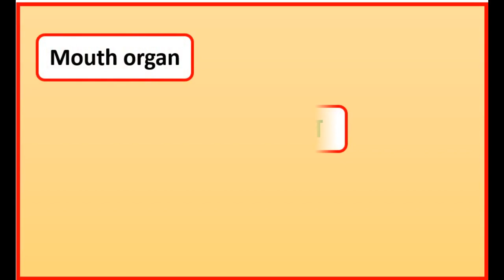बीन बाजा को इंग्लिश में क्या कहते है🤔Musical Instrument Name in English with picture📚📝English grove🧠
VOCABULARY|| SENTENCE || GRAMMAR ENGLISH || BASIC ENGLISH